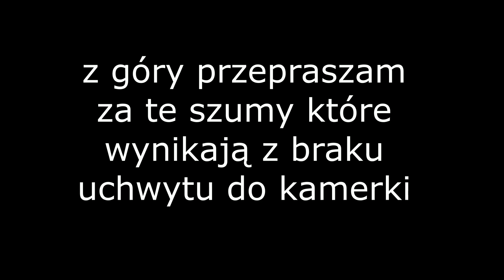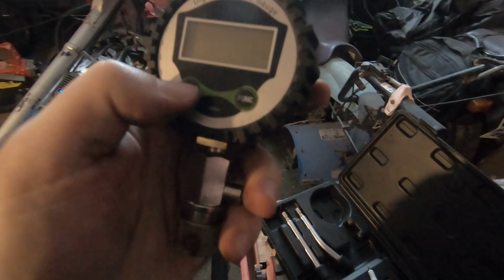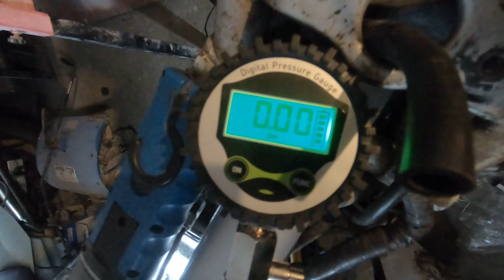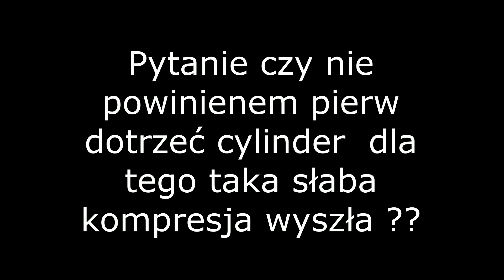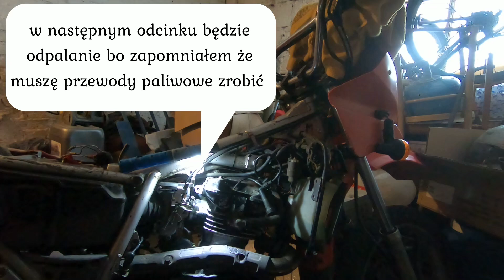Kompresja Kawasaki klr 650 1990